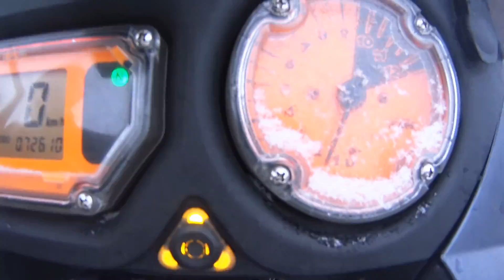KTM 990. KRA - w trasie.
Film drogi o weekendowym wyjeździe pod koniec stycznia.
Akumulator w rozpadzie poddany reanimacji. Reanimacja odniosła skutek :)